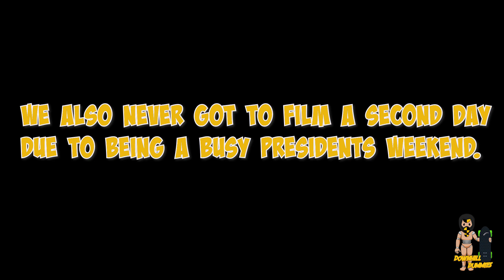Rail Jam at Jiminy Peak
Please don't forget to check below for my other social medias and skate/snow gear!

GOGGELS: cheep
HELMET: GYRO
SUNNGLASSES: SPY Montana

                                                    SUMMER GEAR:
SKATEBOARD: MIDS Black Arrow
TRUCKS: AERA P2's 46/24
BUSHINGS: Venom Barrel 78/78 93/90
WHEELS: Powell Peralta Krimes 72mm Purple
BEARINGS: Zealous Greens
GRIPTAPE: Seismic LokTon
FOOTSTOP: Rogers Bros Dagger
SHOES: Vans OTW
SLIDE GLOVES: MIDS Sparky
HELMET: TSG Pass
SUNGLASSES: SPY Montana
CAMERA: GoPro HERO9 Black
COMPUTER: Gateway
EDITING PROGRAM: Adobe Premier Pro